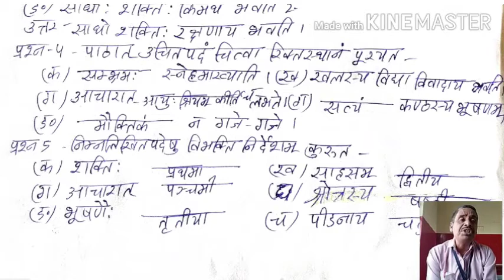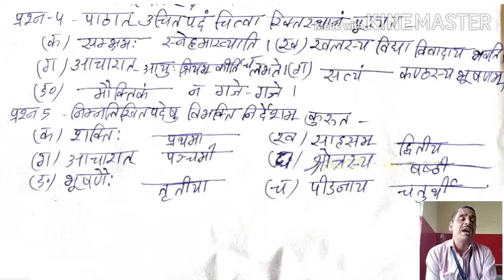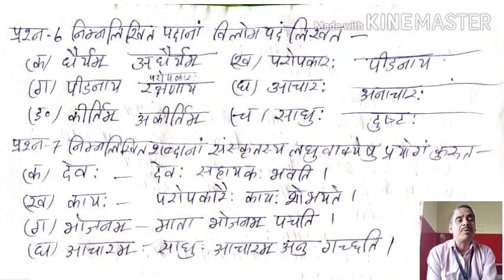कक्षा -7 संस्कृत पाठ -7 श्लोकाः (प्रश्नोत्तर)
शत्रुघ्न सर